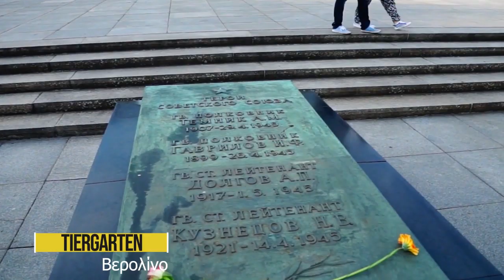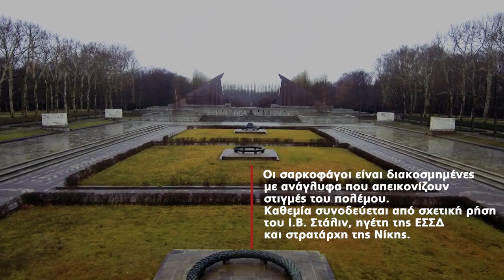ΒΙΝΤΕΟ ΤΩΝ ΟΡΓΑΝΩΣΕΩΝ ΕΞΩΤΕΡΙΚΟΥ ΤΗΣ ΚΝΕ ΓΙΑ ΤΑ ΑΝΤΙΦΑΣΙΣΤΙΚΑ ΜΝΗΜΕΙΑ ΤΟΥ ΒΕΡΟΛΙΝΟΥ